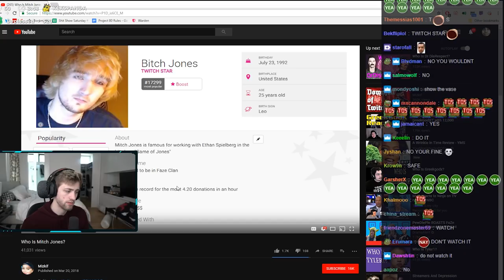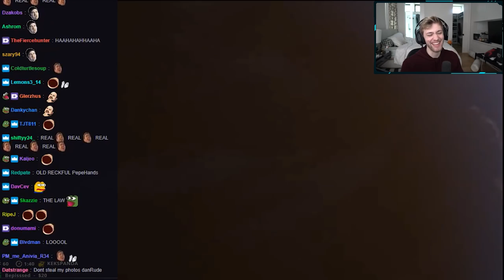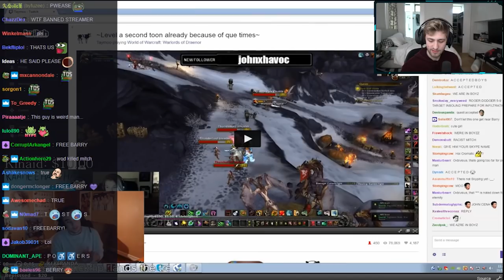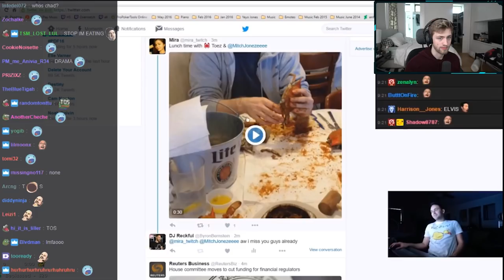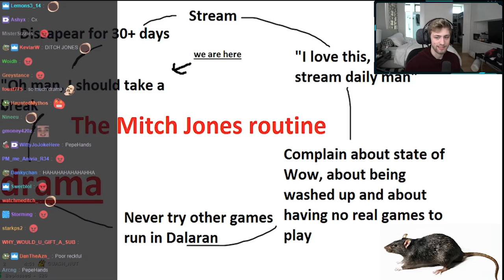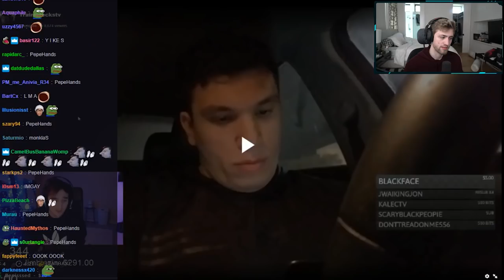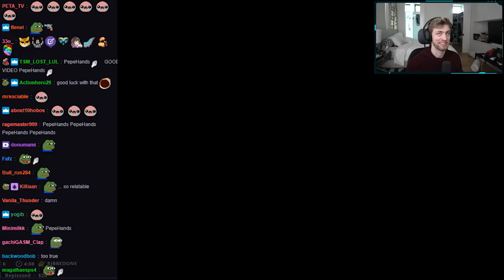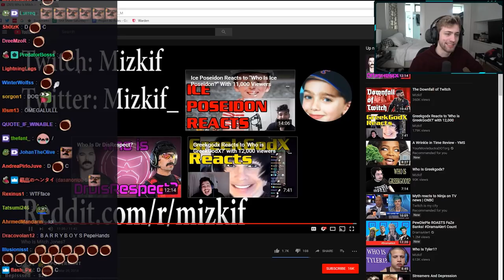Sodapoppin Reacts to "Who Is Mitch Jones?" With 20,000 Viewers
Twitch.tv/loltyler1
Twitch.tv/greekgodx
Twitch.tv/erobb221
Twitch.tv/Trainwrecksz

Twitch.tv/loltyler1
Twitch.tv/greekgodx
Twitch.tv/erobb221
Twitch.tv/Trainwrecksz

Special thanks to everyone on r/bitchjones

wootstuker
ShammyWoW
JOBD
Zanman1224
Mira alt 1
Mira alt 2
Mira alt 3
Janitory
lie4karma
watchmeloseviewers1
Syphin33
got2uselessdegrees
kapisites
hompuu
Biggordie